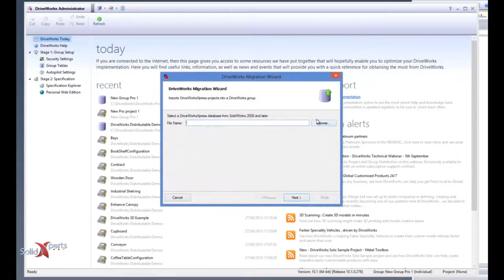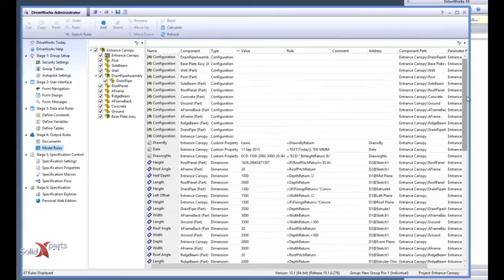DriveWorks Pro - Rehaussement de DriveWorks Xpress vers DriveWorks Pro - Janvier 2017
Vos projets créés avec Driveworks Xpress vous ont convaincues de passer à la version Pro? Découvrez comment aisément les convertir afin de les compléter avec tous les outils offerts par le version DriveWorks Pro.